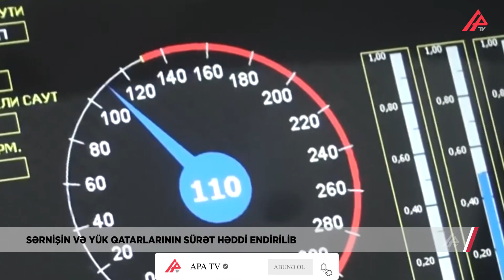Sərnişin və yük qatarlarında sürət həddi endirildi – APA TV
Bakı və regionlarda müşahidə olunan güclü külək və yağıntılı hava şəraiti ilə əlaqədar Abşeron dairəvi, Bakı-Ağstafa-Bakı və Bakı-Qəbələ-Bakı marşrutları üzrə hərəkət edən sərnişin qatarlarının sürət həddi endirilib.

Bu barədə Azərbaycan Dəmir Yolları məlumat yayıb.Bildirilib ki, bu hərəkətin təhlükəsizliyini təmin etmək məqsədi daşıyır. Qurum, hərəkət iştirakçılarına bu cür hava şəraitində dəmiryol keçidlərindən istifadə zamanı yüksək sayıqlıq göstərməyi və ehtiyatlı olmağı tövsiyə edir. Sərnişinlərdən isə xahiş edir ki, stansiya və platformalarda qatarları gözləyərkən diqqətli olsunlar.

Qeyd edək ki, qeyri-sabit hava şəraiti ilə əlaqədar yük qatarlarının da sürət həddi endirilib.